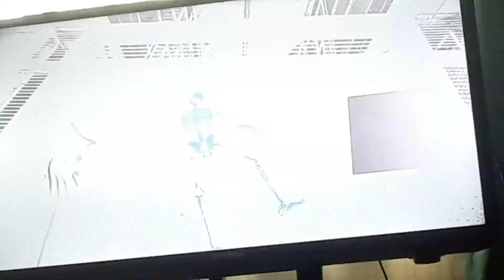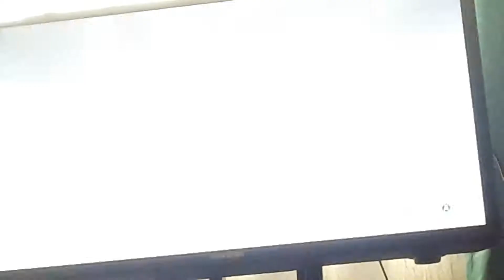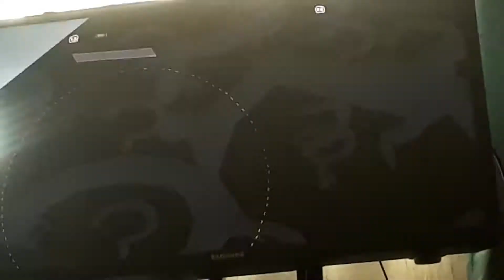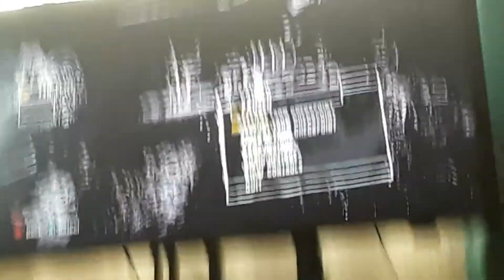The death of crane